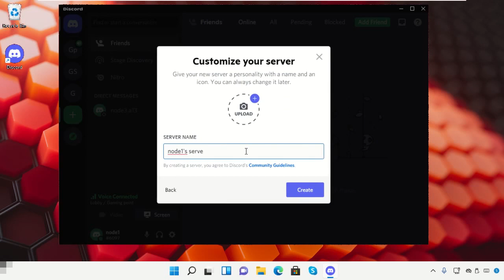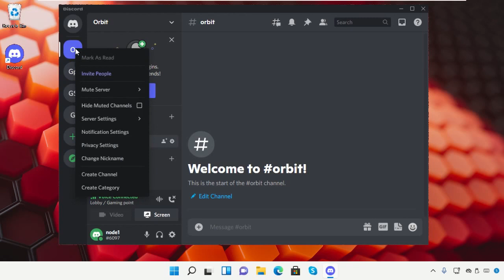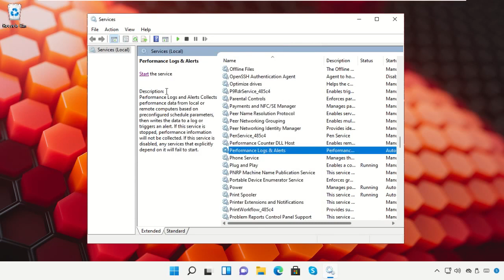Cómo hacer un servidor EPIC Discord en Windows 11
1. Operating System with 32 bit / 64 bit
2. Computer Model or Manufacturer
3. Program you are trying to open.

how to set up a discord server
discord server
how to setup discord server
how to setup a discord server
how to make a good discord server
discord server setup
how to make a discord
discord tutorial
how to make discord server
how to make a good discord
how to grow a discord server
how to use discord
how to discord
how to create discord server
how to create a discord server
how to setup discord
how to make a server

Tutorial : [ Cómo hacer un servidor EPIC Discord en Windows 11 ]